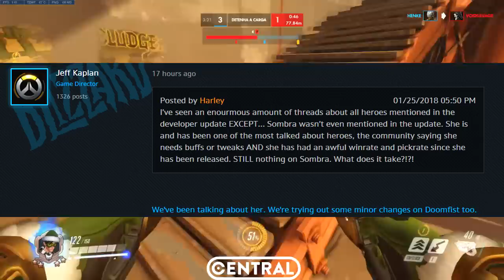OVERWATCH - REWORK NA SOMBRA E JEFF COMENTA SOBRE PLAYERS TÓXICOS! - Central Overwatch Brasil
REWORK NA SOMBRA E JEFF COMENTA SOBRE PLAYERS TÓXICOS

✦✦✦GANHE UM BATTLEGROUNDS DE GRAÇA!✦✦✦